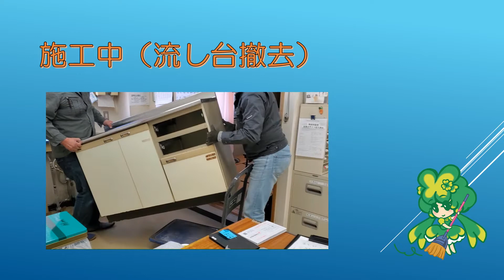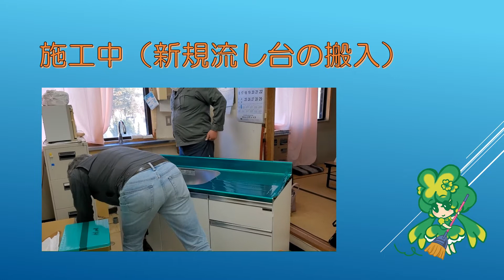【施設営繕】「流し台」を交換しました！